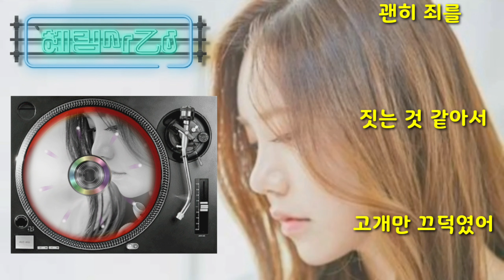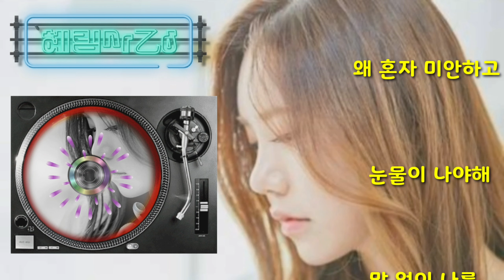🎙송하예🎵새 사랑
by-╱╲γ㆚δ°°❦™💗🍃ꦿ